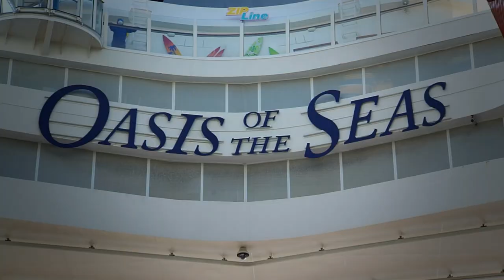MJM on board OASIS OF THE SEAS teaser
The world's biggest ocean liner has to have refurbishments made within a very tight deadline. MJM Interior Build send their crew of 1200 men to the dry dock in Rotterdam to get the job done. This is a short teaser to promote a longer film that will be produced in the coming weeks.